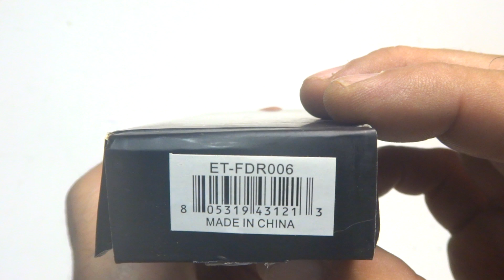ET FDR006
Navaja Elite Tactical Chaser Acero D2 ET-FDR006 DLM Lock